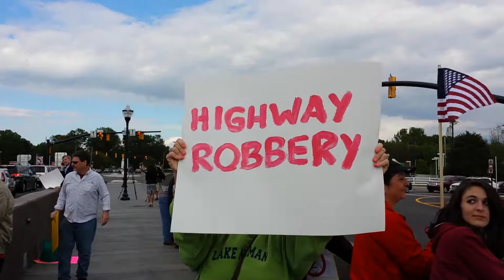Stop the Radioactive Toll Protest in one minute